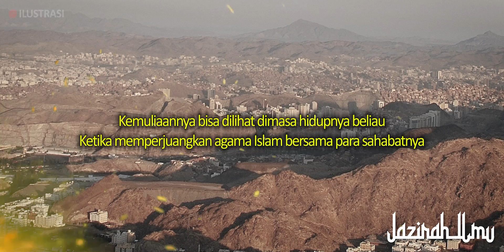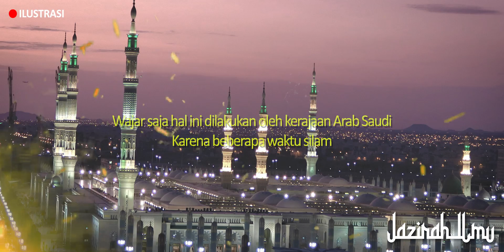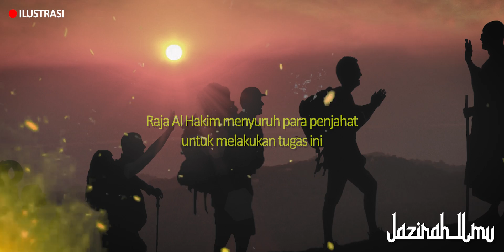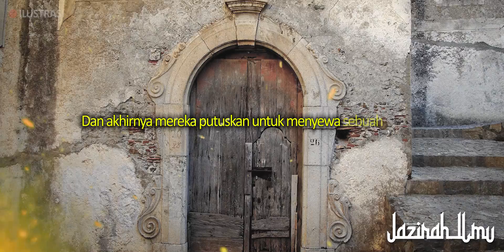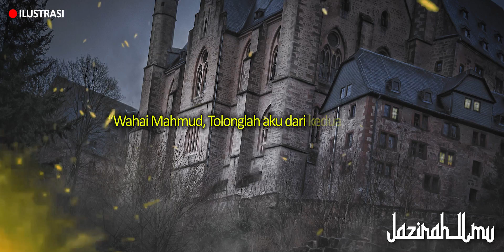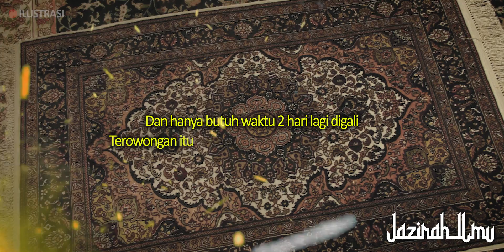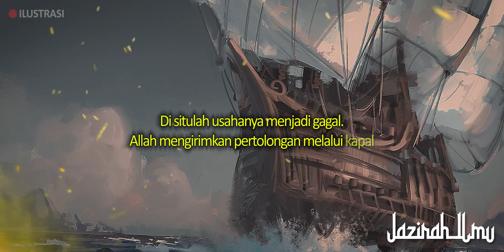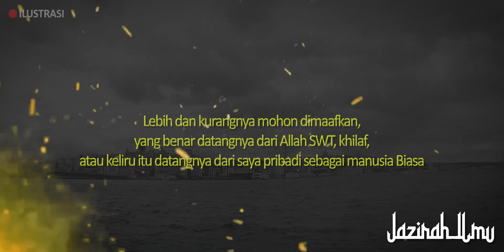BIADAB ! | Raja Ini 2 Kali Mau Menggali Makam Rosul Tapi Gagal | 5 Peristiwa Pencurian Jasad Rosul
Nabi Muhammad ﷺ
Adalah manusia yang paling mulia di muka bumi
Kemuliaannya bisa dilihat dimasa hidupnya beliau
Ketika memperjuangkan agama Islam bersama para sahabatnya
Ada banyak sekali teladan yang bisa kita terapkan
Untuk kehidupan kita sehari hari

Nabi ﷺ wafat di Madinah
Pada hari senin, 12 Rabiul Awal tahun 11 Hijriah
Atau jika di kalender masehi
Itu ada di tanggal 8 Juni 632 Masehi

Dan kini
Di dalam Masjid Nabawi
Terbaring jasad Manusia yang begitu dicintai umat muslim
Di seluruh alam semesta
Makam Nabi ﷺ selalu mendapat perhatian dan penjagaan yang ketat
Dari aparat keamanan dari kerajaan Arab Saudi
Wajar saja hal ini dilakukan oleh kerajaan Arab Saudi
Karena beberapa waktu silam
Pernah terjadi percobaan pencurian jasad dari Nabi ﷺ
Dan bahkan hal ini bukan terjadi hanya sekali saja
Malahan sampai 5 kali
Ada orang orang yang memang sengaja
berusaha untuk mencuri jasad Nabi kita Muhammad ﷺ
Umat muslim diseluruh dunia pastilah akan marah apabila hal ini sampai terjadi

CATATAN: BEBERAPA GAMBAR HANYALAH ILUSTRASI